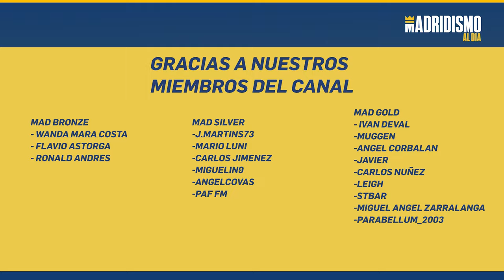👩🟣 TOLETTI y el REAL MADRID | ÚLTIMA HORA DEL REAL MADRID FEMENINO 📢🔥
En este vídeo vamos con lo último del Real Madrid Femenino que tiene que ver con la noticia del periodista de Marca, David Menayo sobre una posible tentativa de dos clubs para fichar a Sandie Toletti.

En el vídeo os damos nuestra opinión.